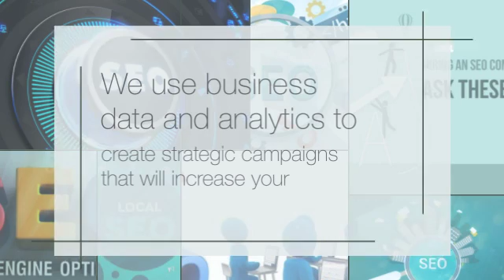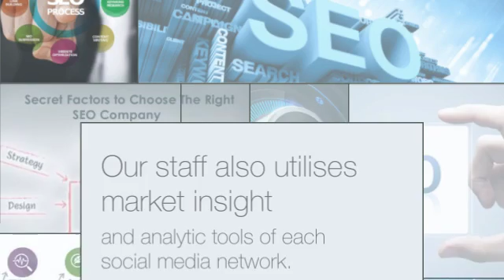Marketing Agency Geneva | visibits.com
An SEO can be a real pain. Doing it the right way is time-consuming, and the result contains enough detail to make even the geekiest geek's head spin. The good thing about the thoroughness of the Marketing Agency Geneva is that it makes you extremely confident about what you need to change. There's no hit and miss when you conduct an SEO audit. You see exactly what the problems are in your marketing plan, and you can implement changes to correct them.

Our Services :

Pay Per Click
Reputation Management
Content & Writing